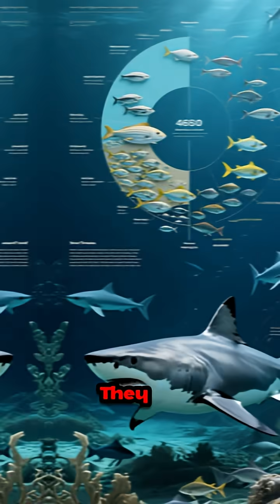If These 5 Animals Go Extinct — Humans Are Doomed!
Vultures, Sharks, Frogs, Termites, Otters — they’re not just animals, they’re life support systems for humans. But because of us, they're disappearing fast. This isn’t just sad… it’s dangerous.

⚠️ Watch this short and realize what we’re losing!
⚡Share before it's too late.